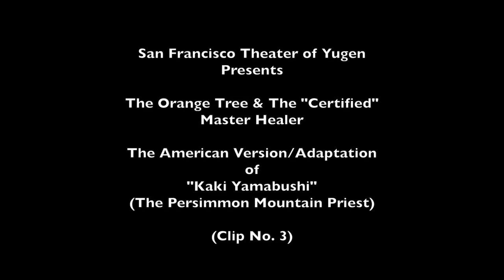SF Theater of Yugen @ Japan Expo 2014 (Clip No. 3)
San Francisco Theater of Yugen performs an American
version/adaptation of "Kaki Yamabushi" @ Japan Expo 2014 at the San Mateo Event Center on August 24, 2014. Note to Theater of Yugen &  Tanroh Ishida: This is the best I could do for the sound editing of this clip. The background noise from the cosplay singers stage across the field was so bad and loud that I didn't bother posting this final Yugen clip. Sorry.  This is the last time I will be recording video @ Japan Expo if they continue to run venues at the same time and on stages so close together.  It's good for still photography but not for audio videography. Hope this is what you want, Ishida-san.